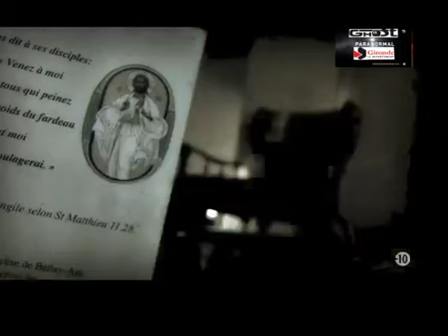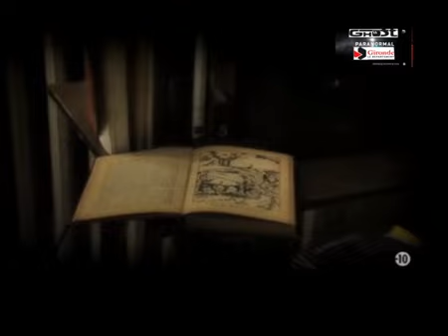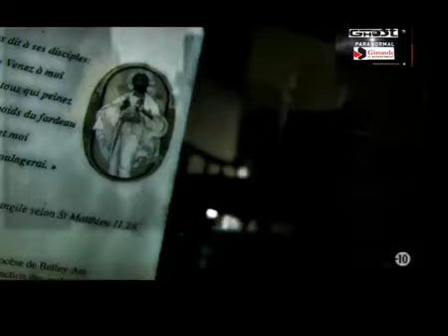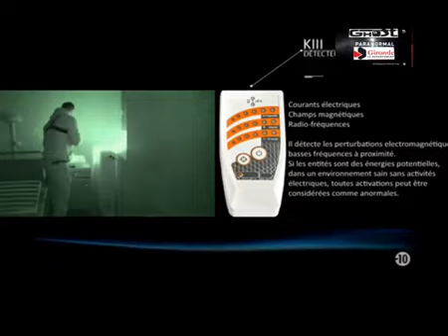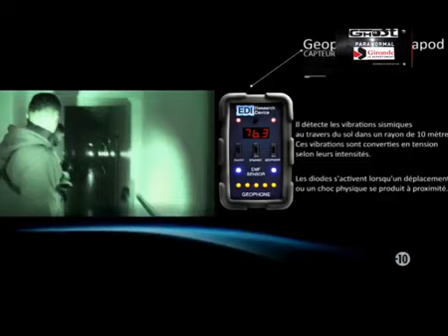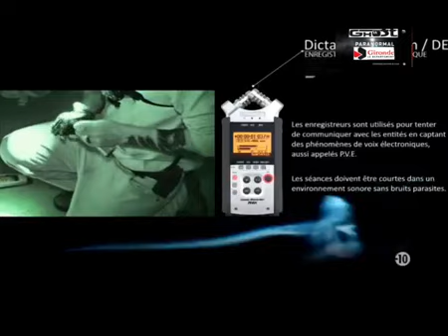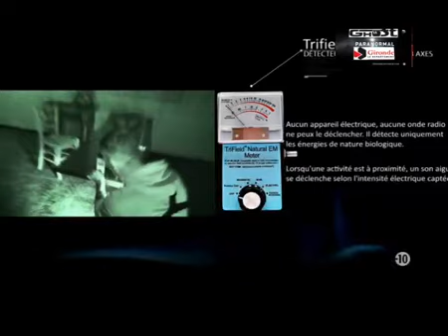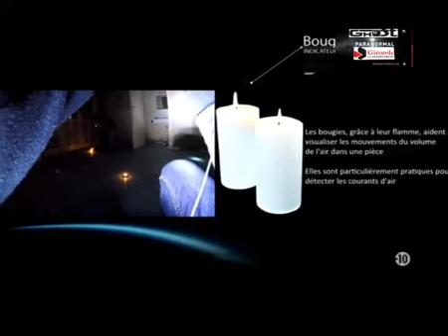Histoires de fantomes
Bonsoir auditeurs voici les liens de la radio bonne écoute
ou
Pour écouter les émissions précedentes sur la radio